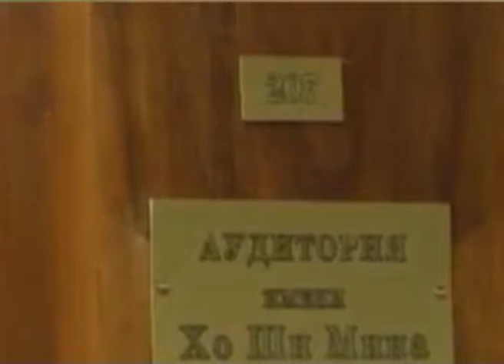20131129 Khánh thành phòng học mang tên Hồ Chí Minh tại Nga